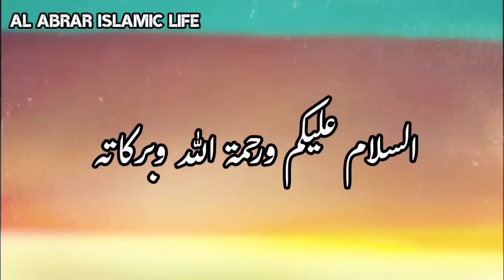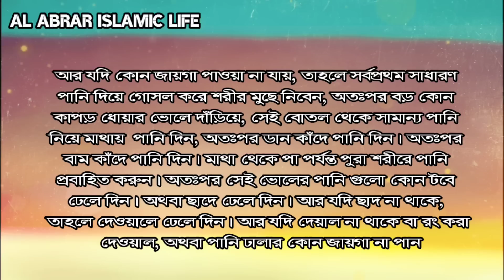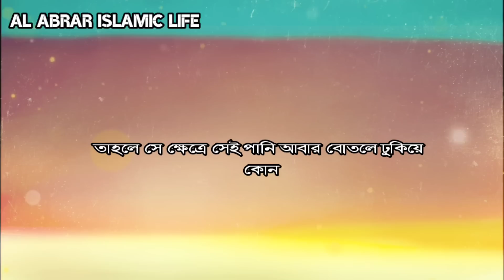Do two things | Stay healthy all your life | Appearance will be beautiful | Al abrar islamic life